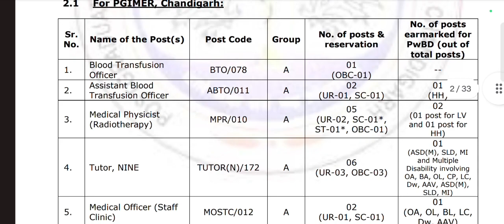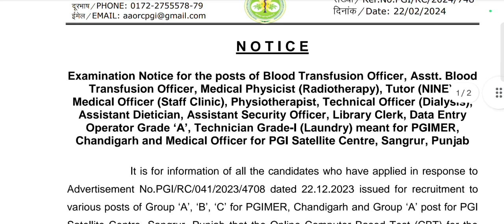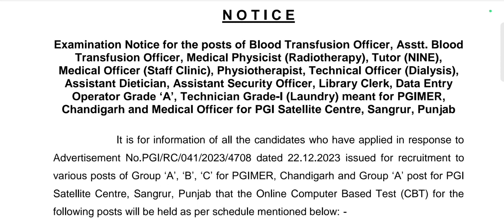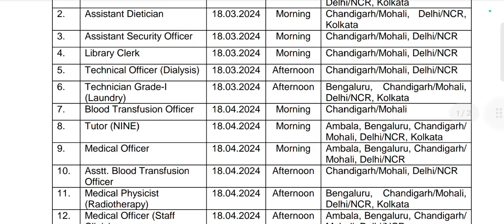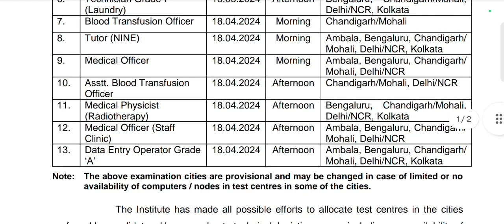Pgi GROUP B & C EXAM DATE जारी कर दी है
PGI CHANDIGARH NURSING VACANCY EXAM DATE जारी देखो

PGI CHANDIGARH GROUP B AND C VACANCY EXAM DATE जारी